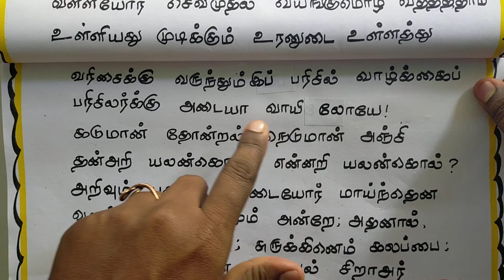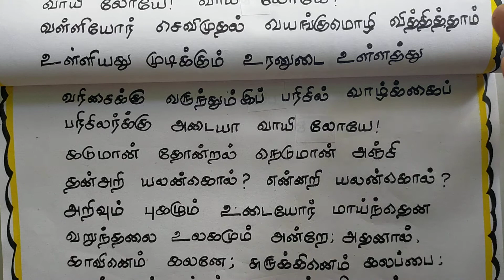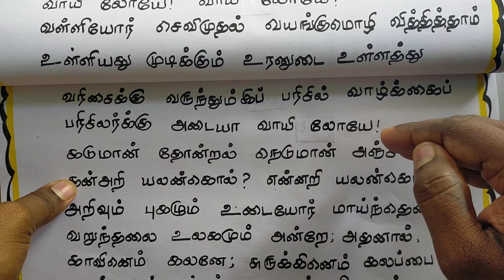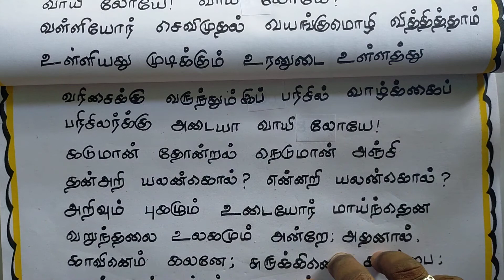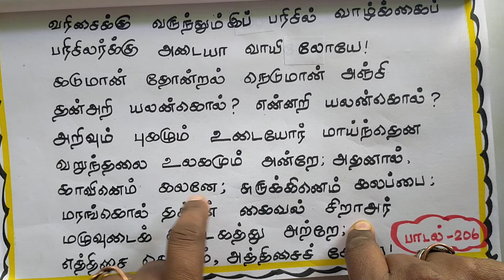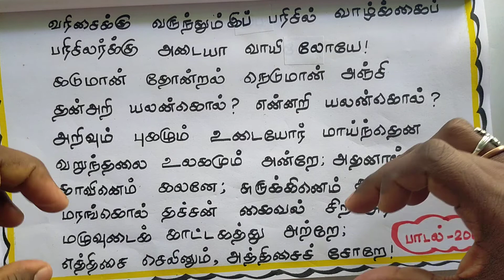புறநானூறு- 206 வது பாடல் | அதியமான் நெடுமான் அஞ்சியை ஔவையார் பாடிய பாடல்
சங்க இலக்கியம்
12ஆம் வகுப்புத் தமிழ்
சமச்சீர் கல்வி
இயல்:4
செய்யுள் : புறநானூறு (பக்கம்-89)

எட்டுத்தொகையில் ஒன்றான புறநானூற்றில் அமைந்த 206 வது பாடல்.
பாடியவர்.      : ஔவையார்
பாடப்பட்டவர்: அதியமான் நெடுமான் அஞ்சி
பா.                    : நேரிசை ஆசிரியப்பா
திணை.          : பாடாண்திணை
துறை.             : பரிசில் துறை

"வாயி லோயே வாயி லோயே
வள்ளியோர் செவிமுதல் வயங்குமொழி வித்தித்;தான்
உள்ளியது முடிக்கும் உரனுடை உள்ளத்து
வரிசைக்கு வருந்தும்இப் பரிசில் வாழ்க்கைப்
பரிசிலர்க்கு அடையா வாயி லோயே
கடுமான் தோன்றல் நெடுமான் அஞ்சி
தன்னறி யலன்கொல்? என்னறி யலன்கொல்?
அறிவும் புகழும் உடையோர் மாய்ந்தென
வறுந்தலை உலகமும் அன்றே; அதனால்
காவினெம் கலனே; சுருக்கினெம் கலப்பை;
மரங்கொல் தட்சன் கைவல் சிறாஅர்
மழுவுடைக் காட்டகத்து அற்றே;
எத்திசை செலினும் அத்திசை சோறே"